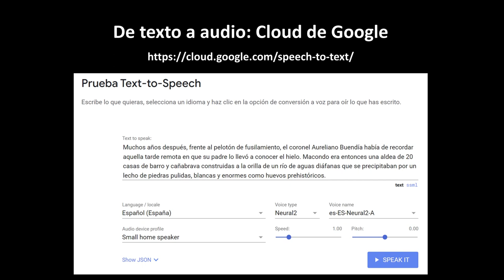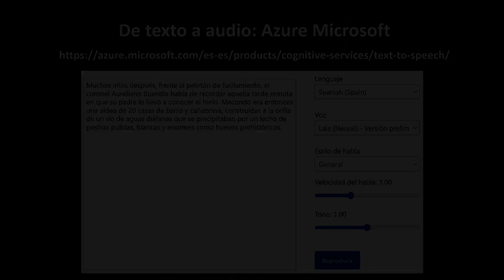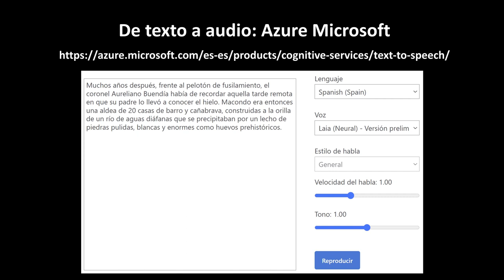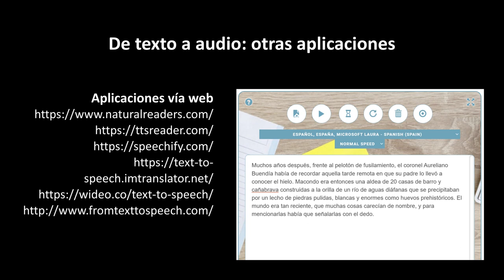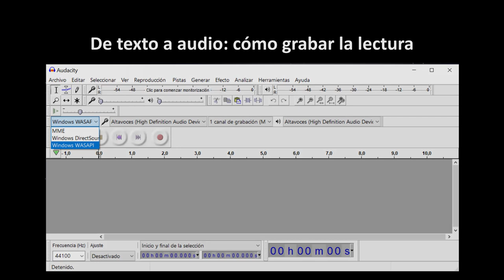De texto a audio. Cómo hacer que un texto sea leído por una voz sintética razonablemente humana.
Este video trata de algunos medios para conseguir, con herramientas disponibles en internet, un audio con una voz sintética que lee un texto. El anterior trataba de lo inverso, es decir, conseguir una transcripción automática de una voz, de un dictado, a texto. Respecto a las voces sintéticas, hace tiempo que nos acompañan, pero su timbre robótico hacía fácil distinguirlas de las realmente humanas. Veremos que actualmente hay mejoras sustanciales que generan voces con suficiente calidad como para, al menos, no ser molestas cuando las escuchas.